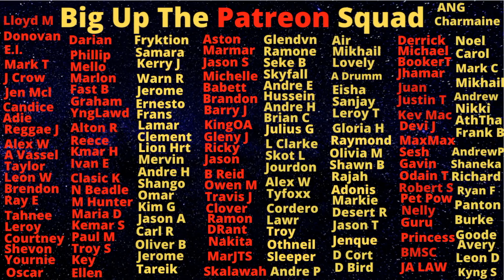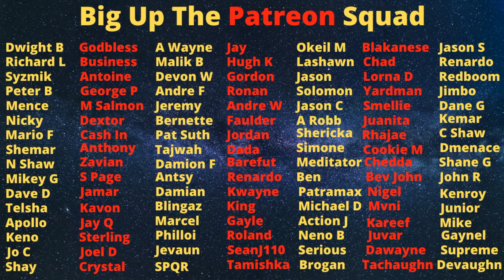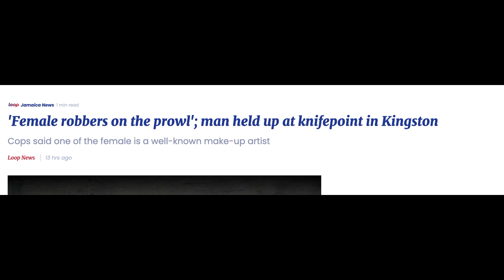'Browning' And Crystal Jook Dung A Man For $20,000 In Dry Eye Robbery